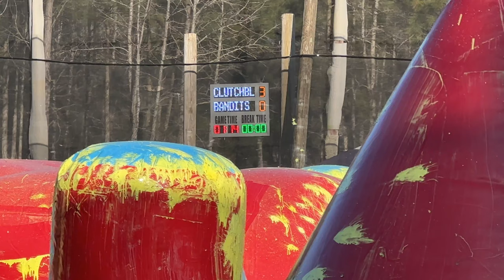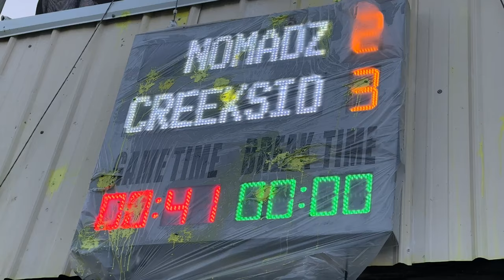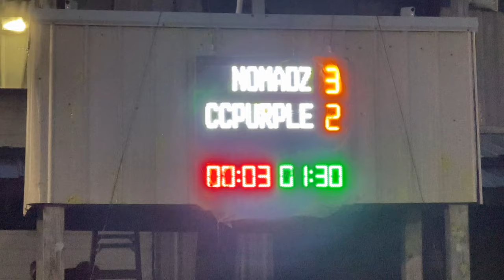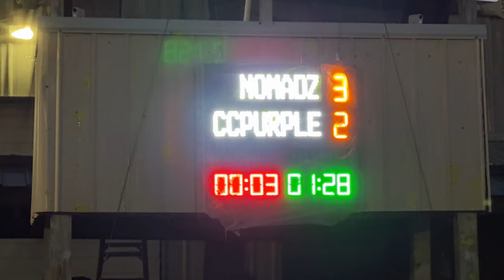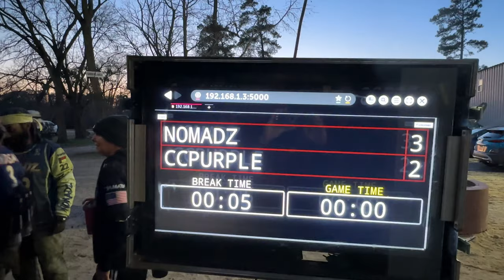Raw 🍣 5v5 Hardcore Action CPXL - AIM Athletic Open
Paintballers doing paintball things.

00:00 - Myrtle Beach Bandits vs. FTK 1
04:11 - Myrtle Beach Bandits vs. FTK 2
07:04 - Nomadz Black vs. Carolina Clutch Purple 1
10:13 - BR Boyz vs. Creekside Ballers 1
12:33 - Nomadz Black vs. Carolina Clutch Purple 2
16:16 - Nomadz Black vs. Carolina Clutch Purple 3
19:10 - BR Boyz vs. Creekside Ballers 2
21:48 - Nomadz Black vs. Carolina Clutch Purple 4
23:58 - BR Boyz vs. Creekside Ballers 3
28:17 - BR Boyz vs. Creekside Ballers 4
30:10 - BR Boyz vs. Creekside Ballers 5
32:10 - Nomadz vs. Aruba Madness 1
34:48 - Nomadz vs. Aruba Madness 2
37:37 - Bush Hogs vs. Carolina Vanguard
49:48 - Carolina Clutch Black vs. Myrtle Beach Bandits 1
42:09 - FTK vs. Carolina Crisis 1
44:50 - Carolina Clutch Black vs. Myrtle Beach Bandits 2
47:13 - FTK vs. Carolina Crisis 2
52:08 - Carolina Clutch Black vs. Myrtle Beach Bandits 3
53:00 - FTK vs. Carolina Crisis 3
53:59 - Carolina Clutch Black vs. Myrtle Beach Bandits 4
59:48 - FTK vs. Carolina Crisis 4
01:01:35 - Carolina Clutch Black vs. Myrtle Beach Bandits 5
01:02:08 - FTK vs. Carolina Crisis 5
01:05:02 - Myrtle Beach Bandits vs. Carolina Crisis 1
01:05:55 - Carolina Clutch Red vs. Aruba Madness 1
01:08:23 - Myrtle Beach Bandits vs. Carolina Crisis 2
01:09:37 - Carolina Clutch Red vs. Aruba Madness 2
01:12:20 - Myrtle Beach Bandits vs. Carolina Crisis 3
01:13:41 - Carolina Clutch Red vs. Aruba Madness 3
01:16:47 - Myrtle Beach Bandits vs. Carolina Crisis 4
01:18:56 - Myrtle Beach Bandits vs. Carolina Crisis 5
01:20:06 - Creekside Ballers vs. War 1
01:23:57 - FTK vs. Carolina Clutch Black 1
01:25:50 - Nomadz vs. Carolina Clutch Purple 1
01:27:56 - Bush Hogs vs. BR Boyz 1
01:34:23 - Nomadz vs. Carolina Clutch Purple 2
01:39:07 - Bush Hogs vs. BR Boyz 1
01:41:47 - Nomadz vs. Carolina Clutch Purple 3
01:45:00 - Nomadz vs. Carolina Clutch Purple 4
01:47:03 - Myrtle Beach Bandits vs. The Coup  1
01:48:40 - Carolina Vanguard vs. Wreckers 1
01:50:00 - Myrtle Beach Bandits vs. The Coup  2
01:51:53 - Carolina Vanguard vs. Wreckers 2
01:52:38 - Myrtle Beach Bandits vs. The Coup  3
01:55:20 - Nomadz vs. Carolina Clutch Red 1
01:58:23 - Nomadz vs. Carolina Clutch Red 2
01:59:50 - Nomadz vs. Carolina Clutch Red 3
02:03:08 - Nomadz vs. Carolina Clutch Red 4
02:04:21 - Myrtle Beach Bandits vs. Carolina Clutch Black 1
02:08:12 - Nomadz vs. FTK 1
02:11:44 - Myrtle Beach Bandits vs. Carolina Clutch Black 2
02:16:28 - Nomadz vs. FTK 2
02:21:18 - Myrtle Beach Bandits vs. Carolina Clutch Black 3
02:22:06 - Nomadz vs. FTK 3
02:24:23 - Myrtle Beach Bandits vs. Carolina Clutch Black 4
02:25:20 - Nomadz vs. FTK 4
02:27:24 - Myrtle Beach Bandits vs. Carolina Clutch Black 5
02:28:28 - Nomadz vs. FTK 5
02:29:30 - Nomadz vs. FTK 6
02:33:56 - Nomadz vs. Creekside Ballers 1
02:34:25 - Nomadz vs. Creekside Ballers 2
02:37:17 - Nomadz vs. Creekside Ballers 3
02:39:54 - Nomadz vs. Creekside Ballers 4
02:41:11 - Nomadz vs. Creekside Ballers 5
02:43:19 - Nomadz vs. Creekside Ballers 6
02:46:14 - Nomadz vs. Creekside Ballers 7
02:49:51 - Nomadz vs. Carolina Clutch Purple 1
02:53:30 - Nomadz vs. Carolina Clutch Purple 2
02:56:53 - Nomadz vs. Carolina Clutch Purple 3
03:00:00 - Nomadz vs. Carolina Clutch Purple 4